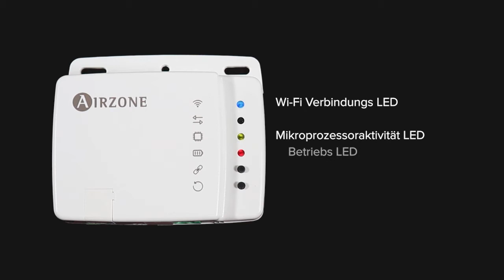Installation - Aidoo GG3 Wi-Fi Controller [🇩🇪]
Controller für die Verwaltung und Integration der Geräte in KNX TP-1-Steuerungssystemen. Externe Stromversorgung über das Innengerät.
Funktionen:
• Steuerung der verschiedenen Anlagenparameter.
• KNX-Steuerung.
• Standard-KNX-Daten.
• 3 konfigurierbare digitale Eingänge.
• Über ETS konfigurierbar.

1) Durchführung der Montage:
  a) Durch Schrauben.
  b) Doppelseitiges Klebeband.
2) Trennen Sie Stromversorgung des Innengeräts.
3) Schließen Sie Ihr Aidoo an die Anschlüsse, H1 und H2, des Innengerätes an, mit dem mitgelieferten Kabel.
4) Schließen Sie die Stromversorgung des Innengeräts an. Überprüfen Sie die LEDs (Siehe abschnitt Selbstdiagnose).
5) Konfigurieren Sie das Gerät in ETS mit unserer mitgelieferten Datenbank.

Weitere Informationen über unsere Produkte siehe airzonecontrol.com